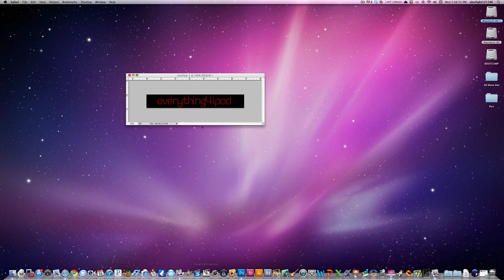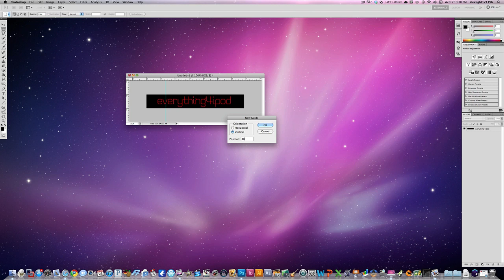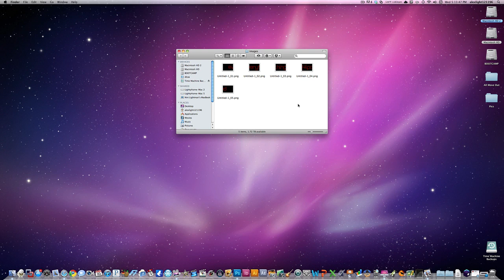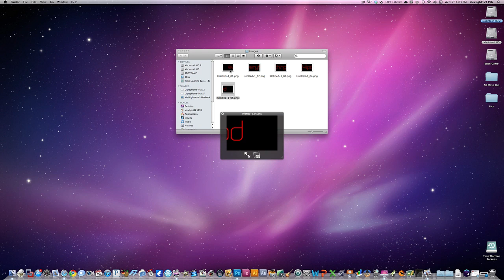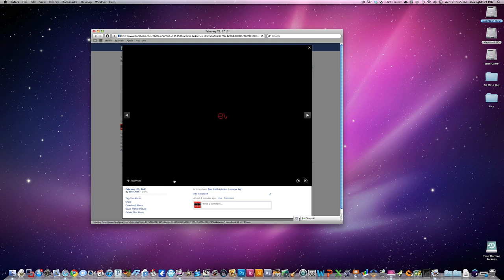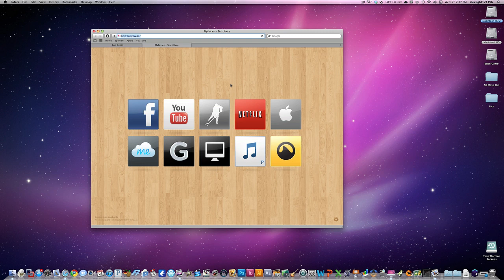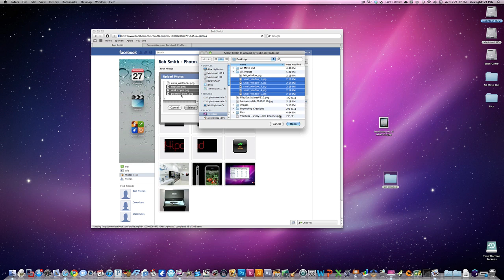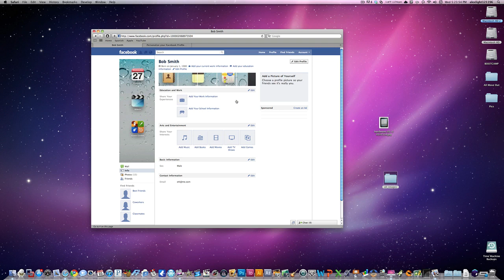Facebook Photo Hack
We show you two Facebook photo hacks to combine pictures and make a banner on your profile.

First Hack:
Make a Photoshop file with the dimensions of 496 x 69 pixels and follow the steps in the video.

Second hack:
and follow the steps in the video.